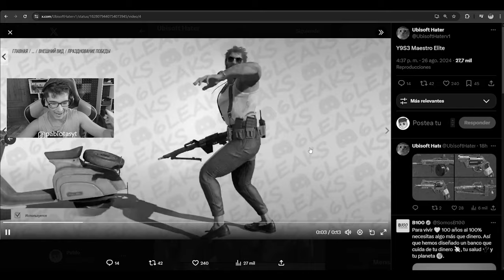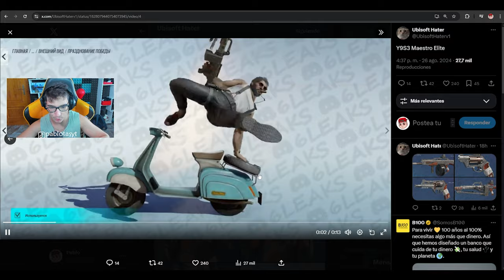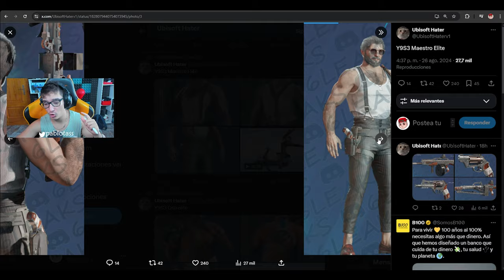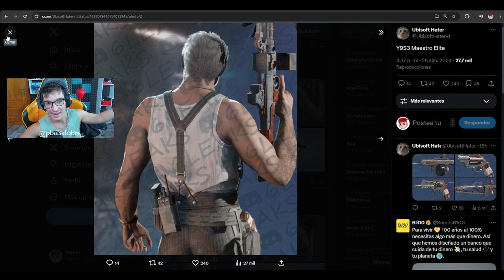ASI ES el NUEVO ELITE de MAESTRO | RAINBOW SIX SIEGE | Twin Shells | Pablotas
⏩En este Gameplay de Rainbow six siege en Twin Shells: ASI ES  el NUEVO ELITE de MAESTRO
► ¡Sígueme!